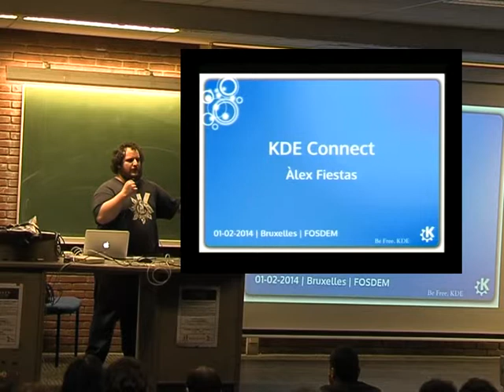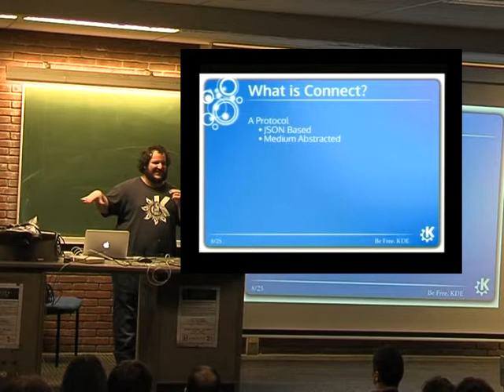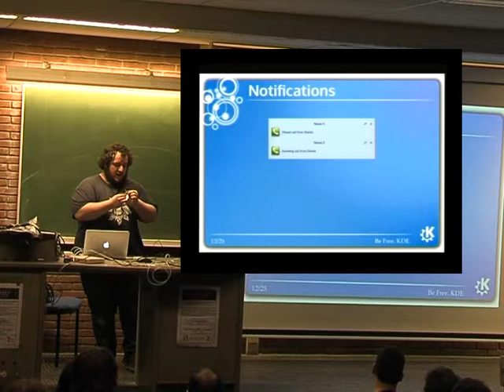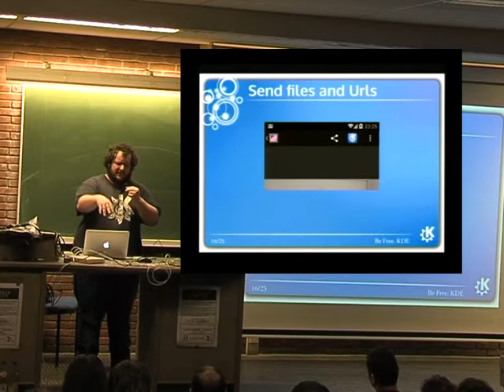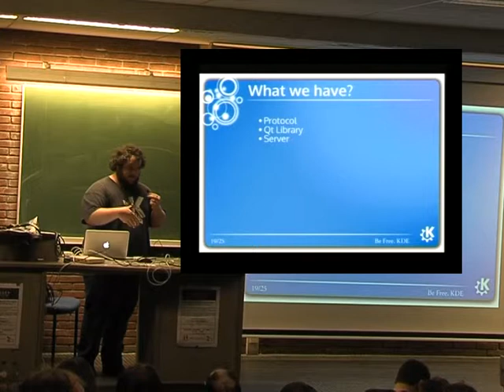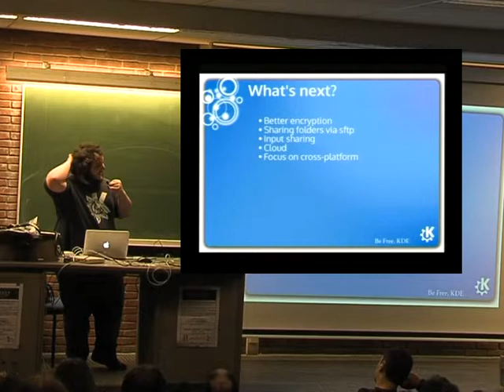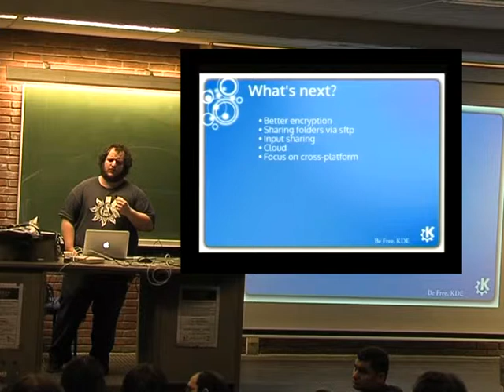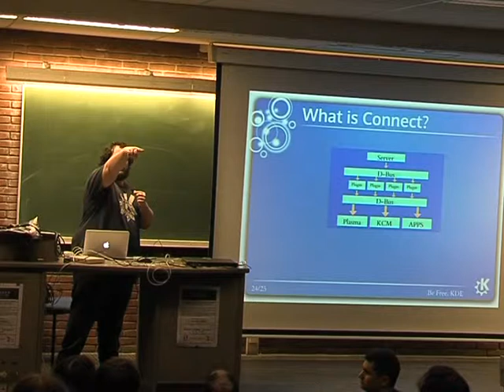FOSDEM 2014 - Kde Connect